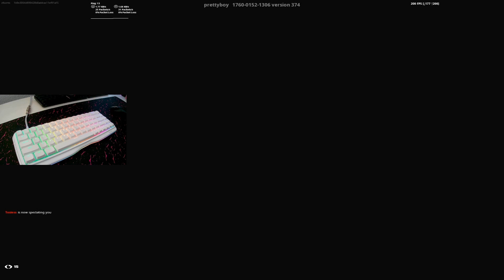Kemove K68 ASMR 🤩 Red Switches Chill Keyboard Fortnite Tilted Zonewars Gameplay 🎧